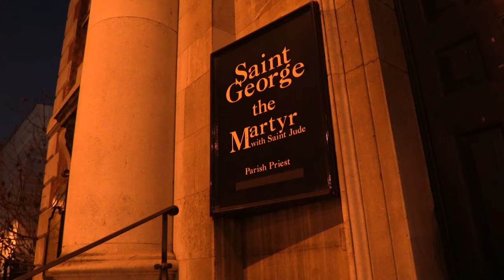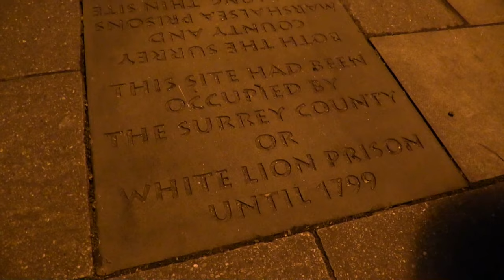Marshalsea Prison - London's Debtor's Prison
St George the Martyr and Marshalsea Prison
Diary extract of a young boy named Charlie - 1827

15th July 1827

5.30am and I am awoken by a kerfuffle outside my rooms in Bermondsey. I had almost forgot that yesterday was Bastille Day and this commotion that stirred me was nothing more than the drunken revelry of a group of French workers who had no doubt failed to reach their homes after last night's festivities.
It was just as well as I must up and away to work this very morn which is a shoe blacking factory at Hungerford Stairs.
I have to work to help pay father's debts. And all because he couldn't pay his bill to the baker! He was only a fortnight late in payment! Nevertheless he has been locked up in Marshalsea Prison ever since.
I must walk past it every day as a sick reminder on my way to London Bridge to cross to the north side and get to work by 6.30.

5.45 am and it is already light. The prison doesn't look as foreboding as I first imagined. Rather more like a university college, except for one imposing wall on the north side. I am certain that even if this prison were demolished (which I wish it would be) then this wall would remain as some gloomy reminder of times past.

It does not seem fair that the wealthier convicts are allowed numerous privileges. Cells of their own, decent food, they are even allowed day release in order to work to pay off the debts they owe! Most of the prisoners here are debtors although some are political prisoners or guilty of crimes at sea.

Less fortunate inmates like Father are crammed into squalid tiny rooms with up to nine others and there are fees to pay even in prison! Oh yes, if you want to eat you must pay and if you can't pay your debt and you can't pay your fees your sentence is increased!

This is the injustice my father must suffer. How can he pay off his debt if he is not allowed to work? Hence my daily trudge to the shoe blacking factory at Hungerford Stairs.

I am by no means the only child working there but I don't like it. It's long, hard work and the only person who is nice to me is a fellow by the name of Bob Fagin. I must try to remember him somehow and reward him for his kindness.

10.50pm - I am allowed to leave the factory and am so tired I can barely put one foot in front of the other. I have scarcely eaten but for a crust of stale bread and insipid broth. So begins the walk back, up the Strand and Fleet Street, past St Paul's Cathedral and thence to London Bridge and past The George Inn, where I catch sight of the French revellers who awoke me this morning. They are still in good voice and greet me as their neighbour.

The imposing north wall of The Marshalsea Prison hoves into view and I can tell that the hour approaches 11pm by the clock face of St George the Martyr. In the cold dark winter mornings I am unable to tell the hour as the clock face facing Bermondsey is perpetually dark. Father and his friends refused to pay the taxes in protest about something or other to do with the running of the parish so, as a retribution, it was decided that all the dwellers in Bermondsey should not benefit from the church's clock.

Before reaching home there is just time for me to drop into the church to say hello to our family friend Amy. Her name is Amy Dorrit but we call her "Little Dorrit". I find her sleeping by the fire in the vestry and she tells me that she hopes to get married here one day and that her dream would be to have a stained glass window to remember her.

With scarcely the strength to reach my door, a kitchen chair beckons me and I am once again left to my slumbers with little hope that tomorrow will herald anything different.